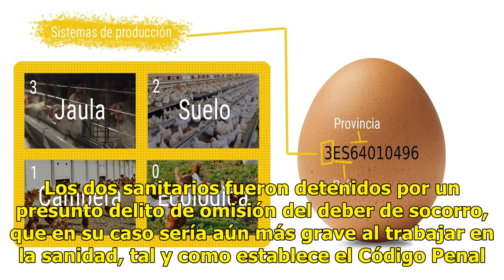Dos sanitarios drogados "pierden" a un herido grave en Benidorm al trasladarlo al hospital